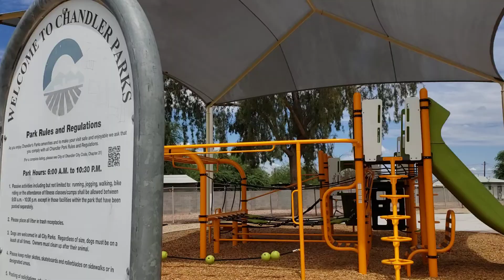Winn Park Playground